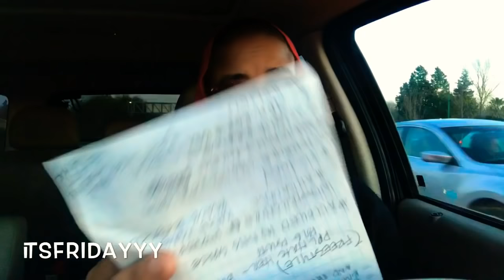🔴 ITSFRIDAY: BM* Defend Vulture YesJulz Ant! BW Views + More Elite College Admissions Scandal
Elites scamming the Education System. Does that devalue the system and the institutions who allow it?